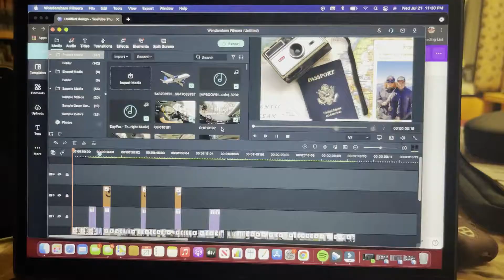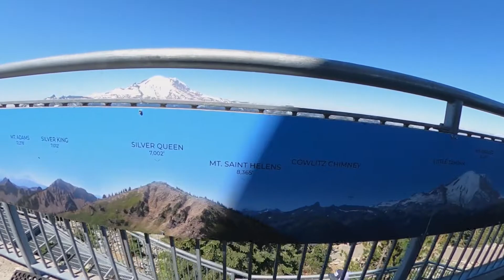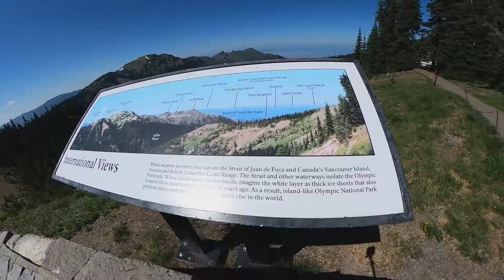Exploring Seattle Washington (Mountain Side 😍)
Even Though it was a very short vacation, it was Fun 👌